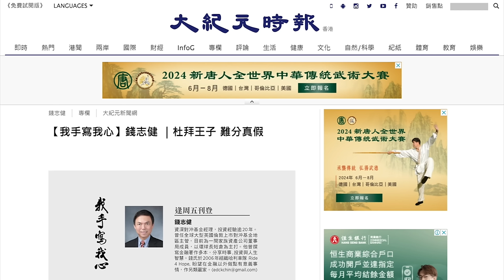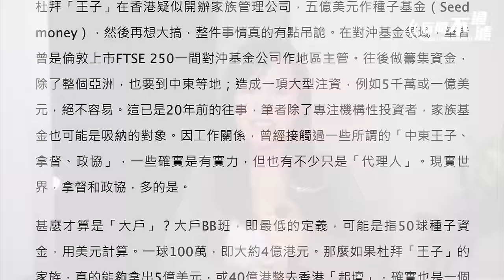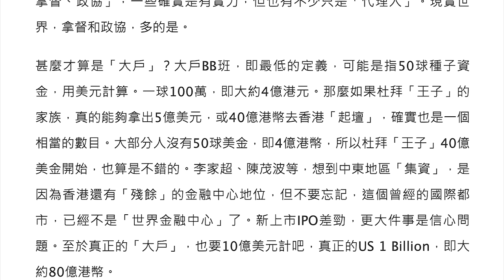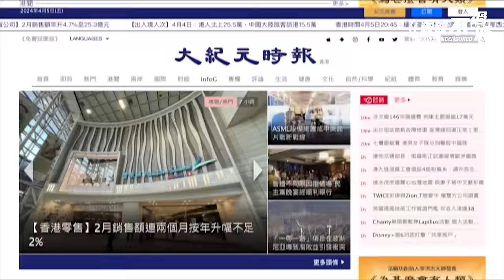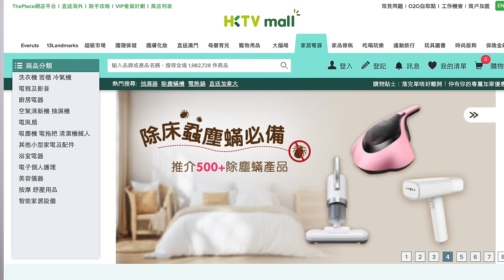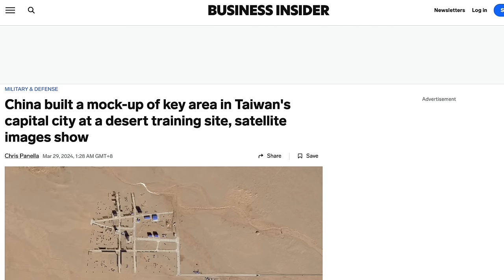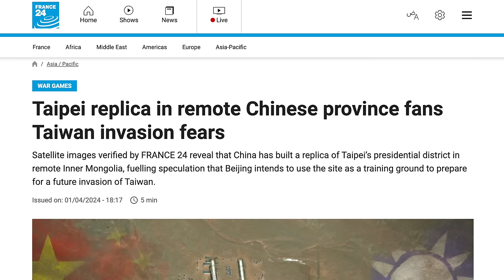銀行家爆料：花旗、高盛等投行唔出聲，暗地大量撤人走！家族資產公司董事論杜拜「王子」。中共嚇窒外資無上限！最大網購hktvmall純利跌8成！｜【新聞不過濾】黃瑞秋 4.6